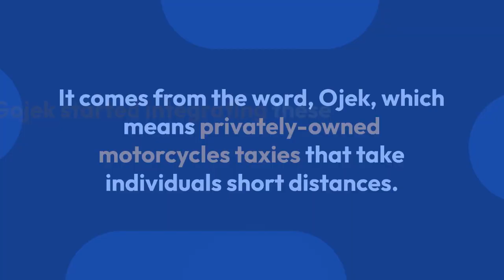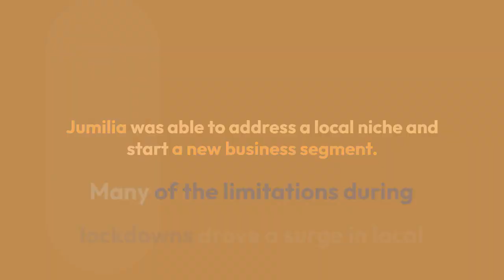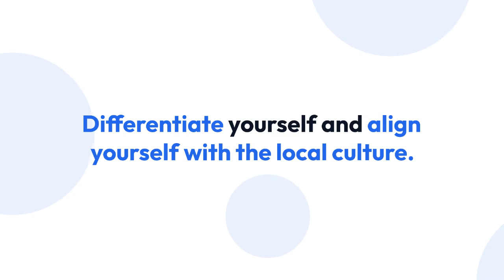How Online Marketplaces Can Help Local Economies and Differentiate Themselves.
Learn how online marketplaces are helping local economies. Learn how you can differentiate yourself by focusing on local marketplace nuances. Learn how to create an online marketplace at yclas.com